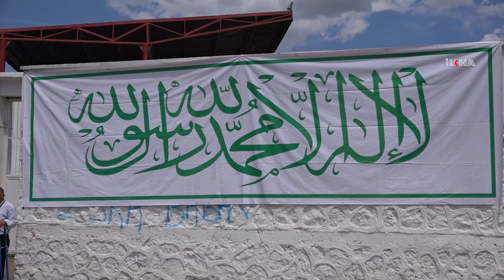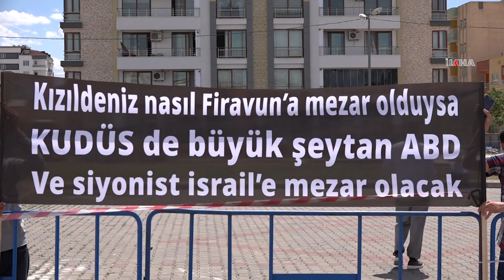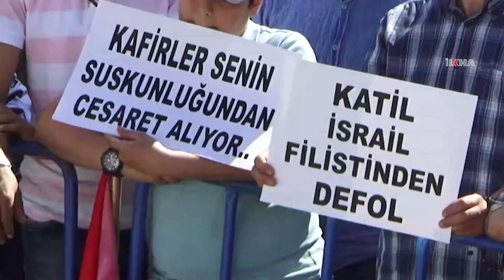Yapicioglu Ummet ji îdarevanan dixwaze ku bibin Selahaddîn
Serokê Giştî yê HUDA PARê Zekerîya Yapiciogluyê ku di mîtînga bi navê “Quds a Îslamê ye” de axivî diyar kir “Ummet ji îdarevanan dixwaze ku bibin Selahaddîn.”